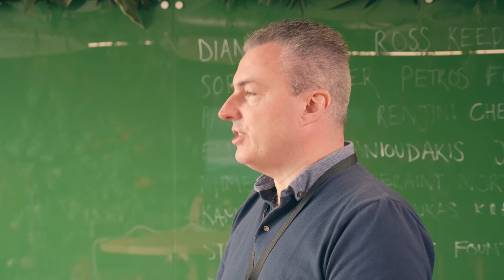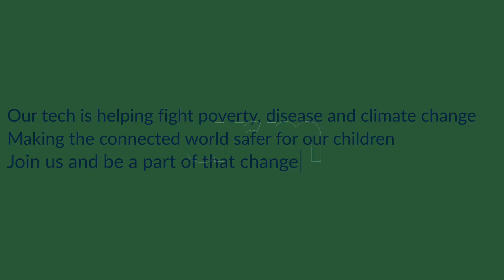Tech You Can Be Proud Of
Our tech is helping to fight poverty, disease and climate change. Making the connected world safer for our children. Join us and be a part of that change.